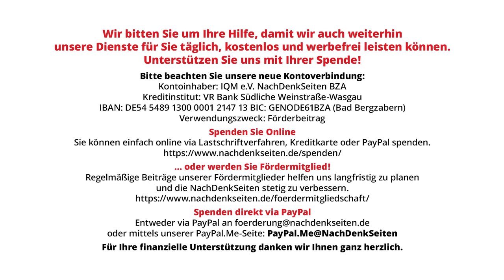Zweiter Jahrestag Nord Stream-Anschlag: Rolle der Ukraine und Schlussfolgerungen der Bundesregierung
Am 26. September jährt sich zum zweiten Mal der terroristische Anschlag gegen die zivile Energieinfrastruktur Nord Stream. Seit August 2024 ist bekannt, dass die Beweislage nach so deutlich ist, dass ein Richter am Bundesgerichtshof (BGH) einen Haftbefehl gegen einen ukrainischen Staatsbürger und Profitaucher ausgestellt hat, der sich seiner Verhaftung durch Flucht in einem ukrainischen Diplomatenwagen entzogen hat. Zwei weitere ukrainische Staatsbürger gelten als dringend tatverdächtig. Die NachDenkSeiten wollten vor diesem Hintergrund wissen, ob die Bundesregierung noch immer von einem „staatlichen Akteur“ bei dem Anschlag ausgeht und welche Schlüsse der Kanzler aus dem aktuellen Wissenstand in Bezug auf die Rolle und Umgang mit der Ukraine zieht.

Artikel veröffentlicht am: 26. September 2024 um 10:00

Bundespressekonferenz, BPK, NDS, NachDenkSeiten, Florian Warweg, Regierungspressekonferenz, Nord Stream, Pipeline